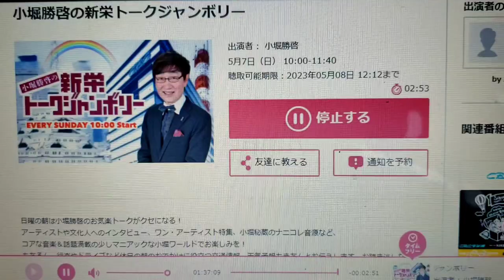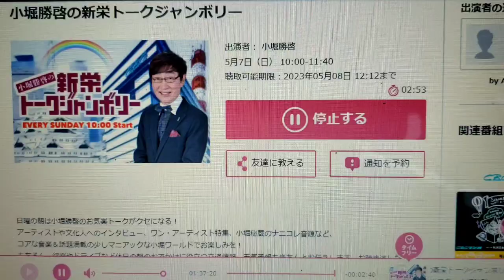愛犬と歩行器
愛犬ケント(14歳)の
脚が弱ってきているので
歩行器を作成致しました。